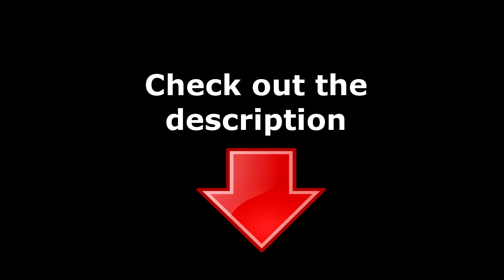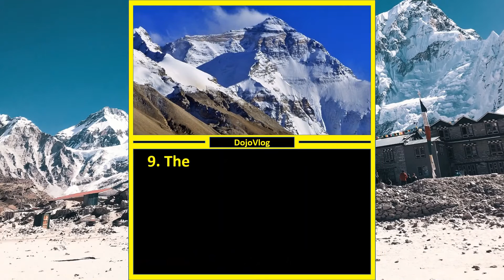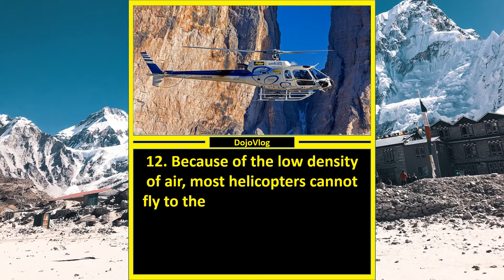🌎 25 Interesting Facts About Mount Everest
Our video is about "interesting facts about Mount Everest", but we also tried to cover the   subjects:
-Mt Everest facts
-facts about Mt Everest
-Nepal Mount Everest

"Interesting facts about Mount Everest" is a trendy topic and I tried to create a great video around this topic.
Did you try to look for "interesting facts about Mount Everest"? You'll discover things regarding "interesting facts about Mount Everest" as well as "Mt Everest facts".

After you watch a YouTube video, it will automatically play another related video based upon your watching history.
Follow our videos regarding "interesting facts about Mount Everest" as well as various other similar topics on